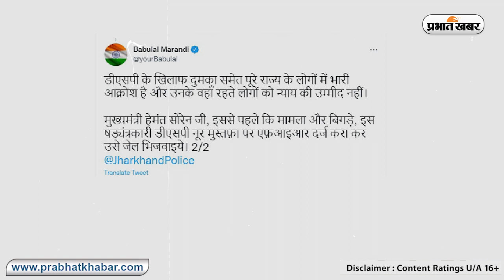JusticeForAnkita : दुमका की बेटी के लिए न्याय की मांग तेज, देखें अबतक क्या- क्या हुआ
शाहरुख हुसैन ने एक तरफा प्यार में पागल होकर  12वीं की छात्रा अंकिता पर पेट्रोल छिड़क कर आग लगा दिया. पीड़िता को बेहतर इलाज के लिए रांची रेफर किया गया लेकिन यहां उसका निधन हो गया.
झारखंड में एक तरफ राजनीतिक संकट को लेकर उठापटक तेज है, तो दूसरी तरफ दुमका  की इस खबर ने कई सवाल खड़े कर दिये हैं.
एक तरफा प्यार मे पागल एक सिरफिरे ने दुमका की अंकिता को पेट्रोल छिड़कर जलाने की कोशिश की. गंभीर स्थिति में उसे दुमका के फूलो झानो मेडिकल कॉलेज अस्पताल में भर्ती कराया गया था. जिसके बाद बेहतर इलाज के लिए उसे रिम्स, रांची रेफर कर दिया गया था यहां उसका निधन हो गया. आरोपी शाहरुख हुसैन  हमेशा युवती को परेशान करता था. दोस्ती करने के लिए कई बार दबाव दिया. अंकिता अपनी पढ़ाई पर फोकस कर रही थी.  शाहरुख उसे हर बार  अंजाम भुगतने की धमकी देता था.  अंकिता घर में सोयी थी तभी खिड़की से आरोपी ने युवती के उपर पेट्रोल छिड़कर आग लगा दिया था.